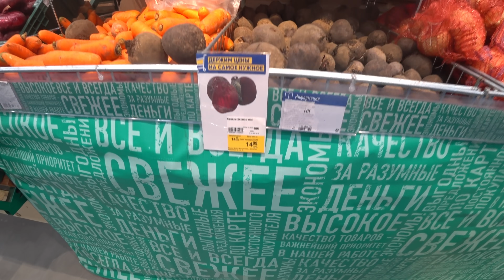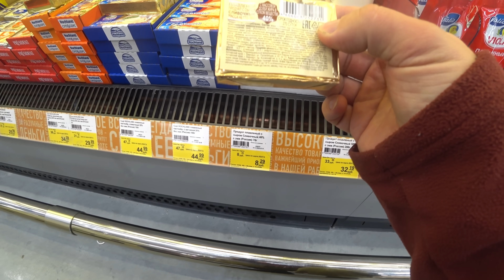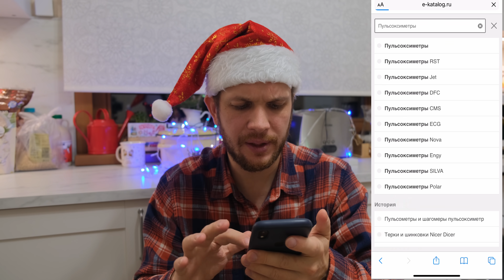НОВОГОДНИЙ СТОЛ за 0 РУБЛЕЙ!?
Ekatalog - найдет любой товар по самой выгодной цене:
Всем привет дорогие друзья в этом видео приготовим новогодний стол из того, что сможем набрать в тележках у магазина.